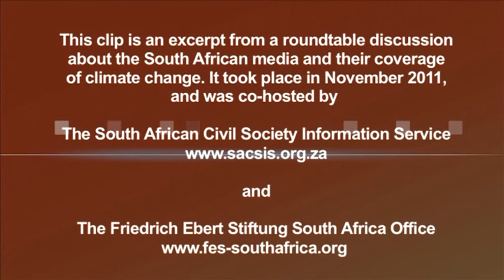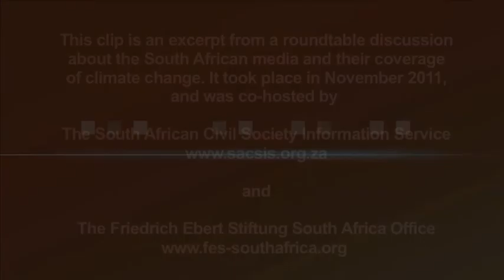Brendan Boyle: We Need to Make the Story of Climate Change about "Me"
Brendan Boyle, editor of the East London-based Daily Dispatch newspaper argued that we need to make the story of climate change about "me" in order to make it newsworthy for newspapers to pick up on.

Boyle contended that climate change is the next global catastrophe.

He compared current coverage of climate change to early coverage of the HIV/AIDS pandemic in South Africa when aids denialism predominated.

Boyle argued that from a media perspective, he would not want to take positions on climate change. He would rather tell the story and let the positions emerge.

Boyle made these remarks at a roundtable discussion, which sought to ascertain how the South African media is reporting on climate change in the run up to COP17. The roundtable was co-hosted by the Friedrich Ebert Stiftung South Africa Office and the South African Civil Society Information Service. It took place on November 11, 2011.